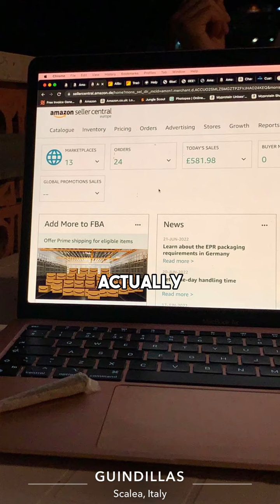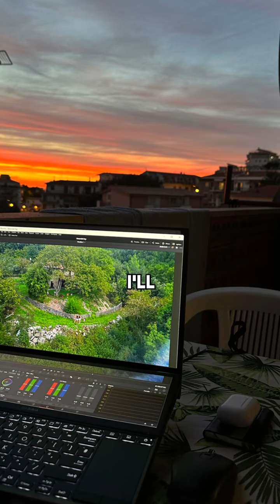Ep.1 of the best bun spots in the world!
Tik TIk and IG for More